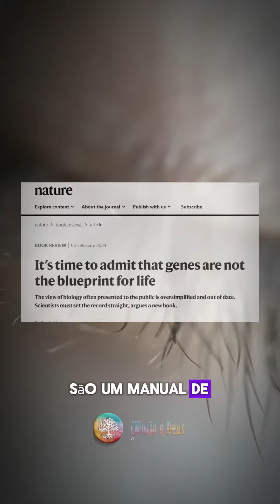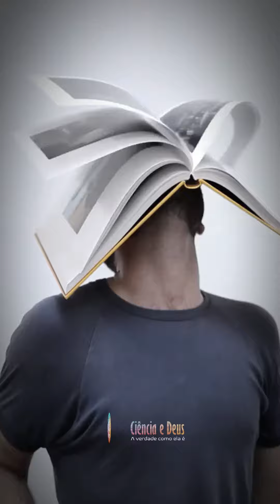Deus e seus sinais no genoma humano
🪐𝐠𝐨𝐬𝐭𝐚 𝐝𝐨 𝐚𝐬𝐬𝐮𝐧𝐭𝐨 𝐦𝐚𝐬 𝐧ã𝐨 𝐬𝐞𝐠𝐮𝐞 𝐨 𝐩𝐞𝐫𝐟𝐢𝐥 𝐜𝐮𝐫𝐭𝐚 @𝐜𝐢𝐞𝐧𝐜𝐢𝐚𝐞𝐝𝐞𝐮s.